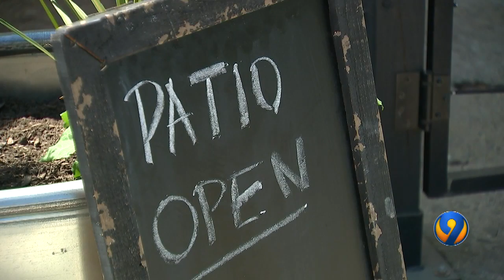SC restaurants can reopen Monday while following virus safety guidelines